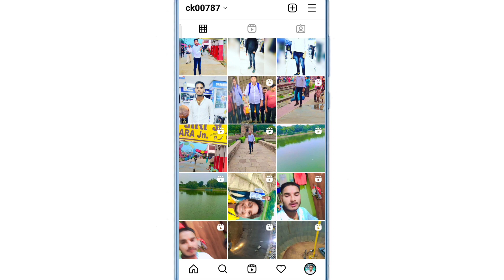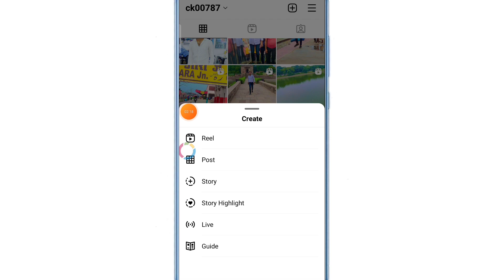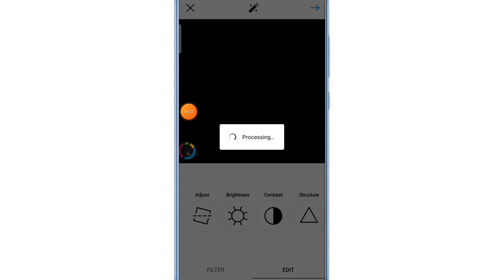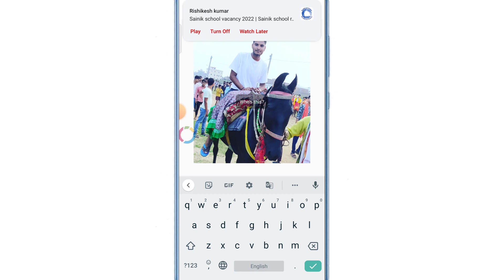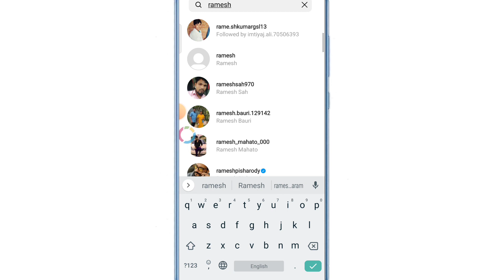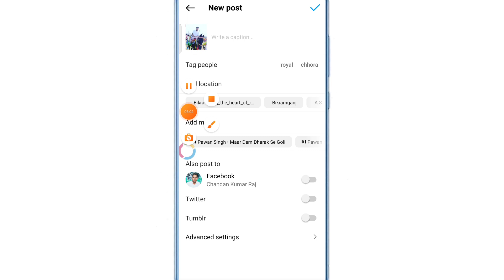Instagram pe kisi ko tag kaise kare !! How to tag Chandan on instagram tag kare